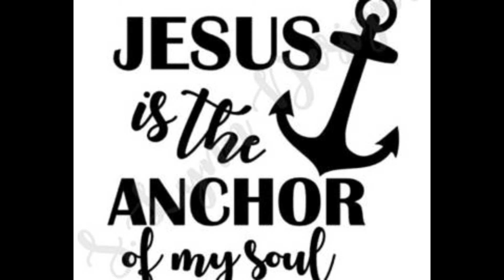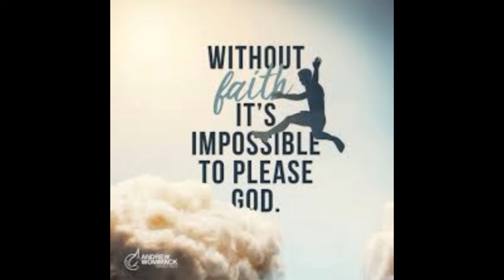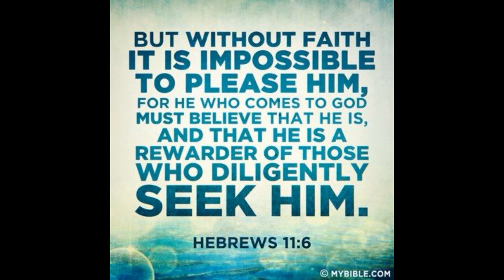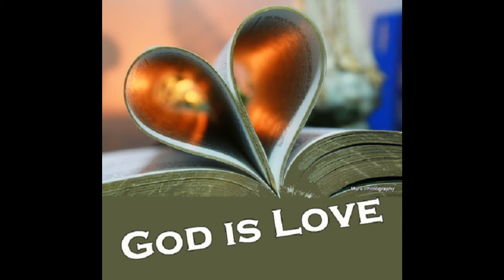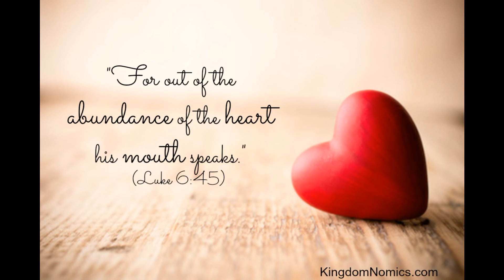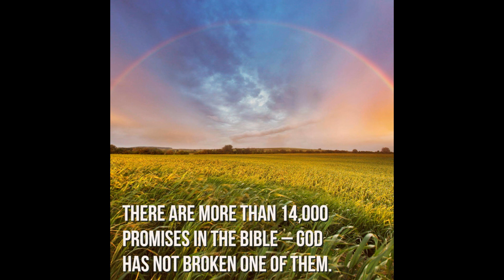Anchor for the Soul 2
Second lesson in series. Expounds on Faith, Hope, and Love. Made by Hal Richardson, A Layman Looks at the Word with MovieZilla at 2020/04/25 13:04:55.